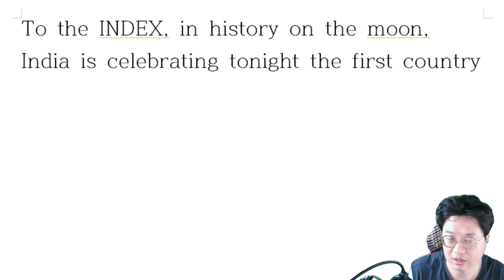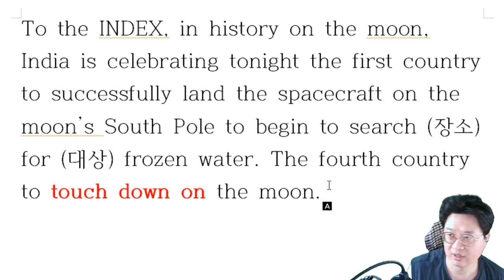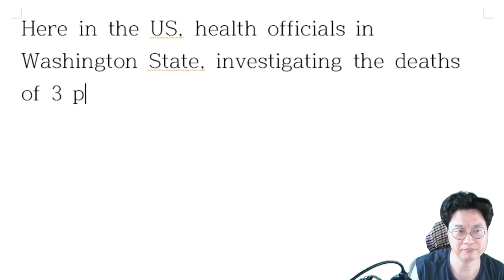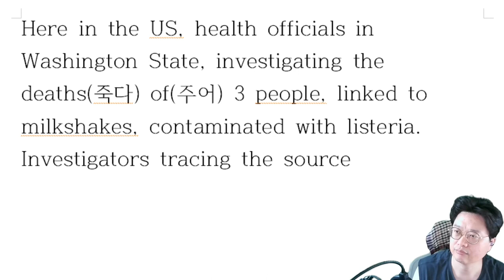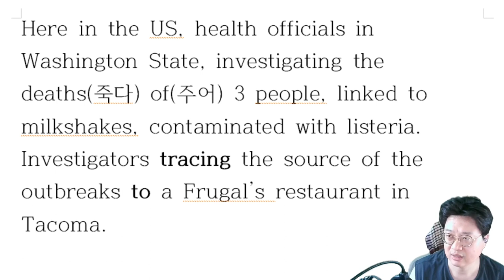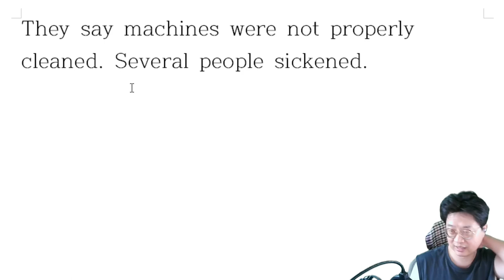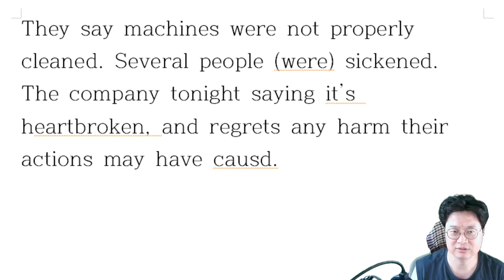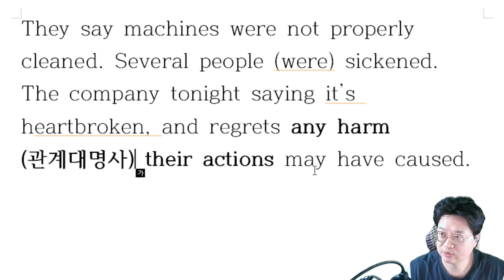[해설] 네 번째로 달나라에 착륙한 나라